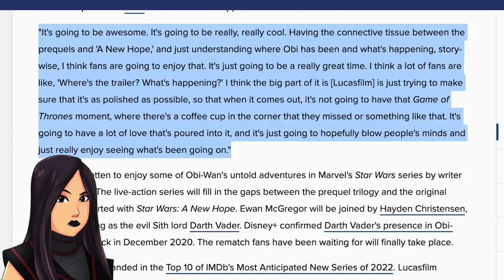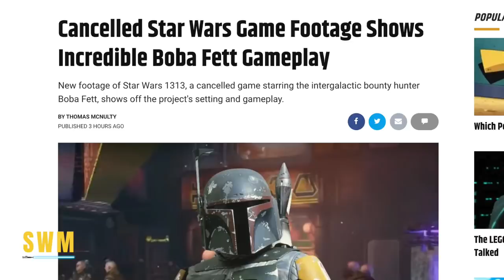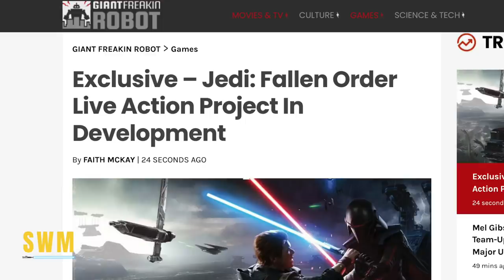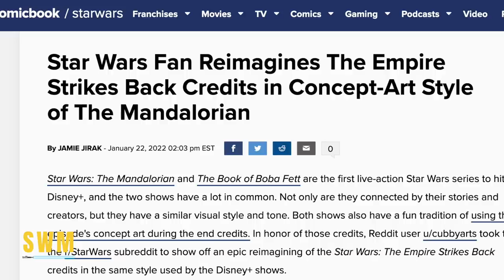Obi-Wan Kenobi Trailer Update, Boba Fett 1313 Leak, The Empire Strikes Back & More Star Wars News!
In this Star Wars News update, we talk about the Kenobi series with Ewan McGregor and Hayden Christensen coming to Disney+ and a trailer update. An actor has teased why Lucasfilm haven't released it yet and what we can expect. We will probably get a Kenobi teaser after The Book of Boba Fett ends, and if we're lucky, the show will release on May 4th - Star Wars day. The Bad Batch Season 2 is also coming this spring. We also talk about the cancelled Star Wars 1313 game and new Boba Fett footage. We also have a rumor for a Jedi Fallen Order live-action project and fan concept art credits for the Empire Strikes Back in the style of the Mandalorian. After the Book of Boba Fett Chapter 5 which was amazing, we all look forward to Chapter 6 directed by Dave Filoni.

0:00 Obi-Wan Kenobi Update
3:49 Boba Fett Star Wars 1313 Footage
5:23 Fallen Order Live-Action Project?
6:45 The Empire Strikes Back Concept Credits
8:11 Outro